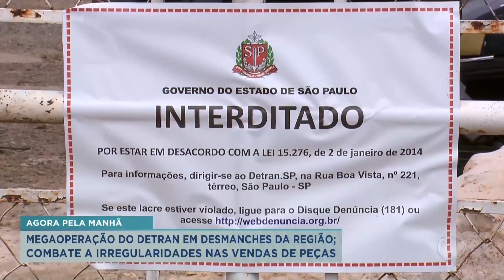Detran realiza megaoperação contra desmanches ilegais de veículos em Franca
O Detran de São Paulo, em conjunto com a Polícia Civil, desencadeou uma megaoperação nesta terça-feira (25) para combater desmanches ilegais de veículos na região de Franca. O objetivo é coibir irregularidades na venda de autopeças. .